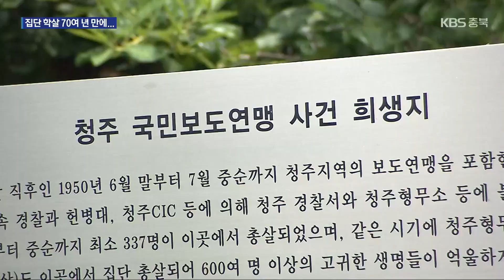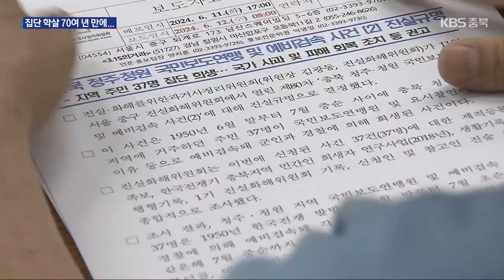이념 대립에 희생당한 민간인들…70여년 만에 ‘진실 규명’ / KBS 2024.06.12.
[앵커]

 6·25 전쟁 당시 이념 대립에 무고한 민간인들이 대거 희생됐는데요.

 충북 곳곳에서 벌어진 민간인 학살 사건에 대해 '진실규명' 결정이 내려졌습니다.

 피해 발생 70여 년 만입니다.

 이자현 기자가 취재했습니다.

 [리포트]

 6·25 전쟁 당시 국민보도연맹원으로 지목된 민간인 집단 학살이 이뤄진 청주 분터골입니다.

 학살지임을 알리는 팻말과 원혼비가 세워져 있습니다.

이 일대에서만 300구 넘는 유해가 발견됐습니다.

 희생자는 최소 600명 이상인 것으로 추정됩니다.

 진실화해위원회는 이곳을 비롯해 가덕면과 미원면 일대 등에서 희생당한 옛 청주·청원 주민 37명에 대한 진실규명을 결정했습니다.

 희생자들은 1950년 6월부터 7월까지 보도연맹원이라는 이유 등으로 군인과 경찰에 의해 살해됐습니다.

 [진실화해위원회 관계자 : "(당시) 청주랑 청원 지역에 (진실규명을) 신청하신 분들이 아직 60여 명 정도 남아 계세요. 추가적으로 올 연말이라든지 내년에 좀 더 보고서를 또 낼 계획을 하고 있습니다."]

 진실화해위원회는 1948년부터 1951년 사이, 청주와 충주, 제천, 음성, 영동 등 7개 시·군 주민 21명이 북한 정권에 희생당한 사건에 대해서도 진실규명을 결정했습니다.

 군인·경찰 가족이거나  우익 활동을 했다는 이유로 북한 정권에 의해 살해된 희생자들입니다.

 진실화해위원회는 국가와 지방자치단체에 공식적인 사과와 피해 회복 조치, 추모 사업 지원 등을 권고했습니다.

 남북의 이념 대립으로 희생당한 민간인들에 대해 '진실규명' 판정이 내려졌지만, 이는 일부에 불과하다고 전문가들은 말합니다.

 [박만순/충북역사문화연대 대표 : "아직도 신청하지 못한 분들이 많습니다. 과거사법을 개정해서 신청 기한에 제한 없이 전쟁과 국가 폭력, 전쟁 범죄에 대한 문제는 지속적으로 해결해나가야 한다고 봅니다."]

 3년 전 출범한 2기 진실화해위원회가 접수한 6·25 전쟁 전후 충북의 민간인 희생 사건은 모두 745건입니다.

 KBS 뉴스 이자현입니다.